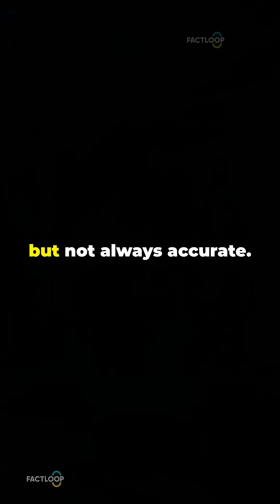Your Brain's Secret Decision Making Process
Welcome to FactLoop, your go-to channel for quick, mind-blowing facts about the human body, mental health, medicine, sleep science, psychology, and more!
We upload daily YouTube Shorts that reveal surprising truths, strange phenomena, and hidden mechanisms of your brain, body, and behavior.
Whether you're curious about how sleep affects memory, why your gut is your second brain, or how stress impacts your immune system, we've got 60-second facts that are easy to understand and hard to forget!